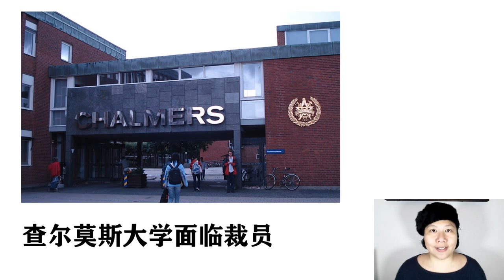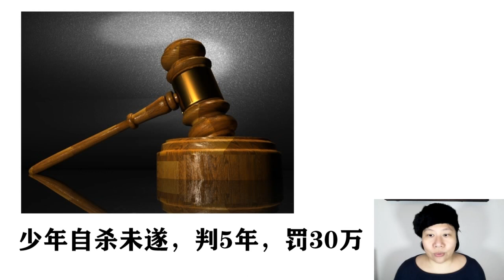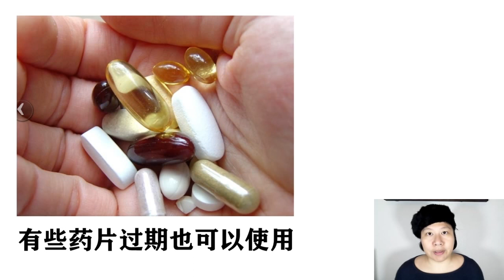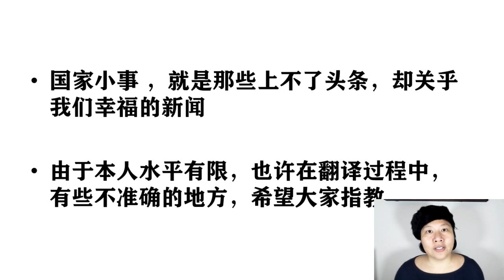瑞典查尔莫斯大学裁员/瑞典少女环保行动家格蕾塔•桑伯格注册商标/挪威-报假案，被罚20万/德国护士给5名婴儿注射吗啡/新闻20200131华人北欧国家小事趣闻学中文Lär dig kinesiska!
瑞典查尔莫斯大学面临裁员
瑞典--报假案，被罚20万
挪威--自杀未遂，判5年，罚30万
德国护士给5名婴儿注射吗啡

我是小秦，想为大家每天讲解几条瑞典和欧洲的国家新闻。一些不是头条，但是关注我们华人切身利益或者好玩有趣的新闻。王子要分家 这些大事，我们管不了。房价要下跌，才是我们的大事。关注有用的小新闻